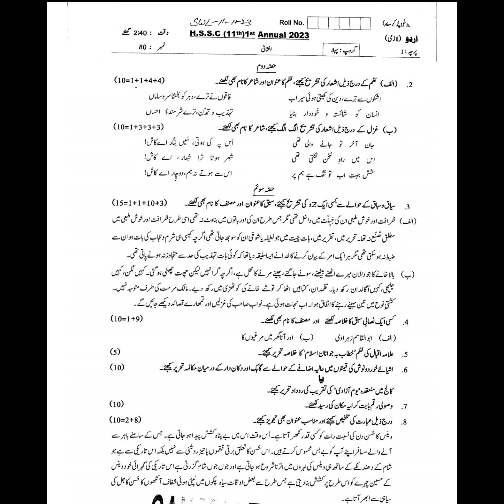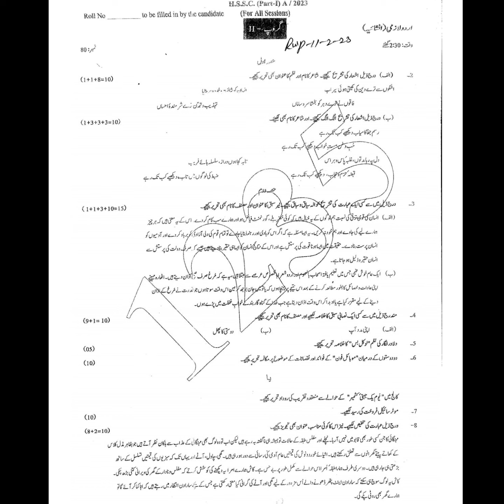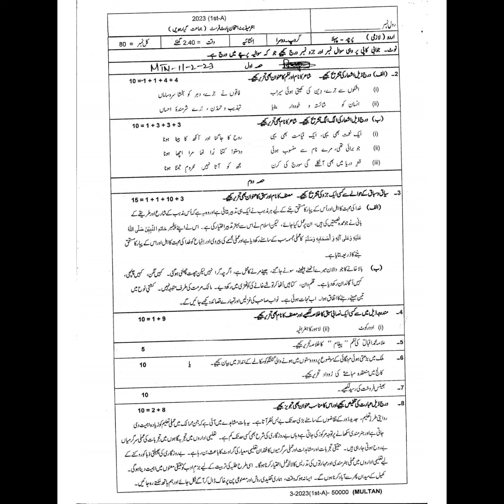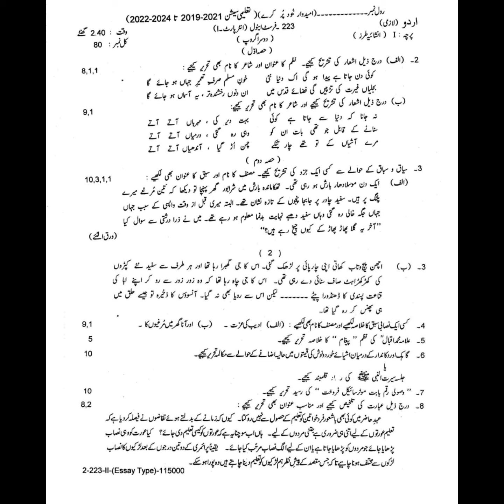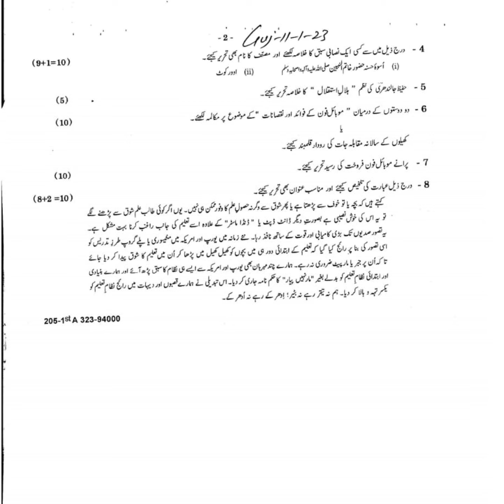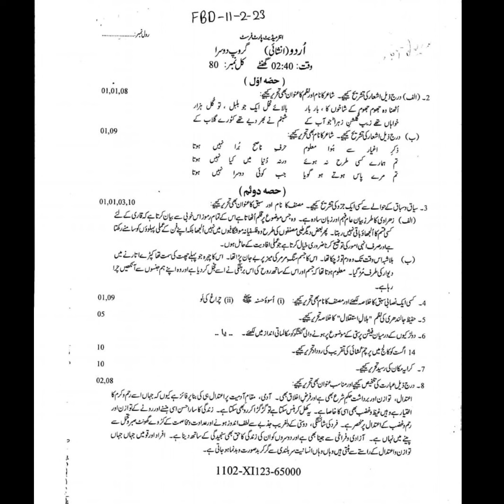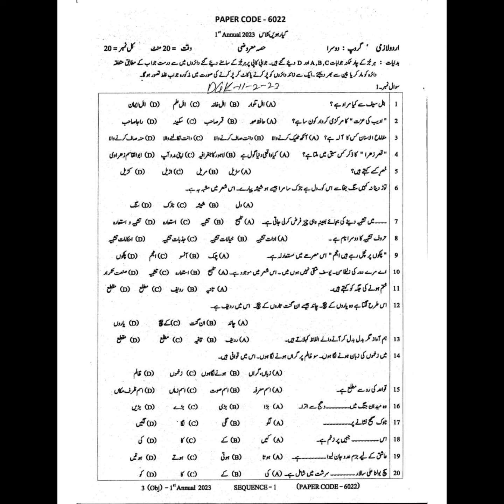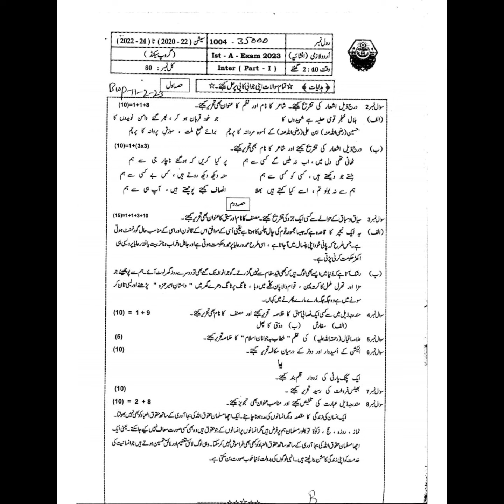1st Year Urdu Past Paper 2023 (Morning +evening)For All Punjab Boards | urdu paper 11th class 2023